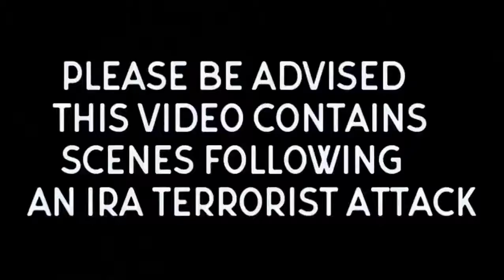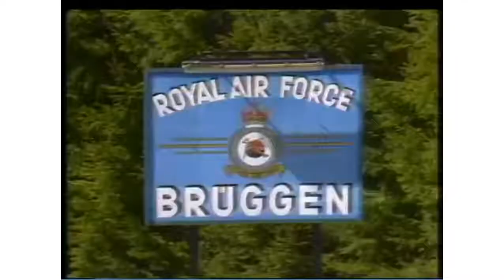RAF Ian L Shinner, John (Miller) Reid and John Baxter -1 5 88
Video recalling 2 incidents where IRA terrorists murdered 3 off duty Royal Air  Force personnel stationed in Germany and visiting Holland at the weekend:
The shooting of Ian Shinner on 1 May 1988.
The murder by a booby trap bomb of John (Miller) Reid and John Baxter on 1 May 1988.